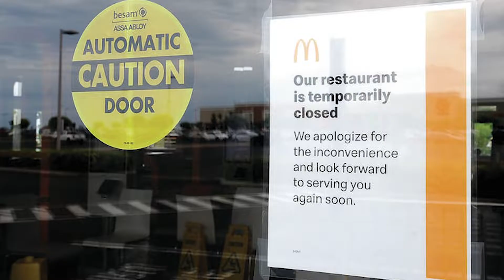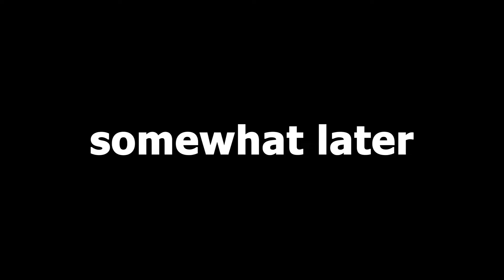Sea of Thieves: The McDonald's Voyage™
The Boys™ travel back in time to the days of yore, into the Sea of Thieves! After an unfortunate mishap involving McDonald's nuggets, the Boys are forced to search for a treasure vault of golden mcnuggets somewhere in the sea of thieves. Along the way, plenty of songs, shanties, voices, and terrible impressions fill the long sailing hours.